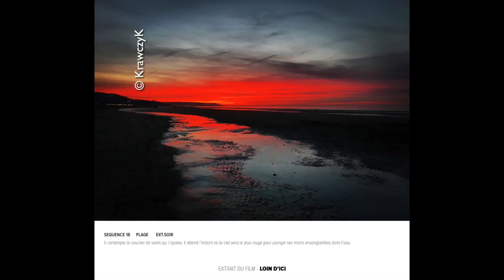Loin d'ici / Far from here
©Photo et texte Gérard Krawczyk